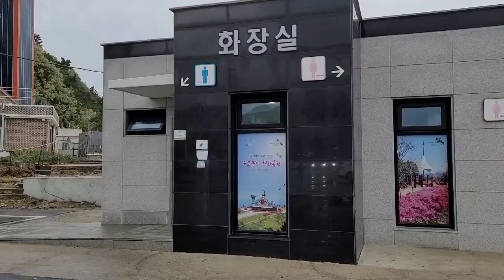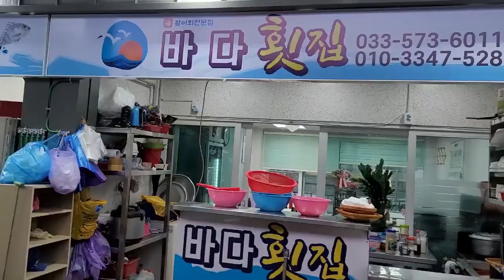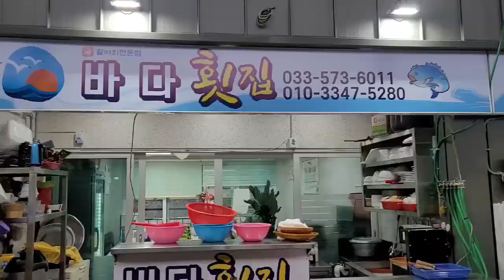[SUB] 동해안 임원항 차박캠핑 / 임원항 낚시 / 드론영상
동해안 임원항 차박캠핑 / 임원항 낚시 / 드론영상